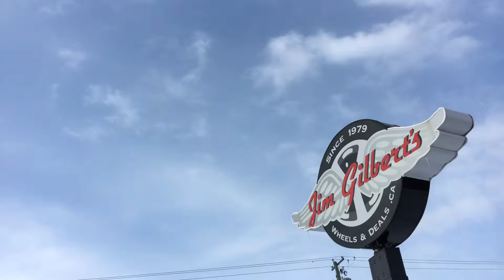REVIEW ON 2016 DODGE CARAVAN | JIM GILBERT'S WHEELS & DEALS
Serving:
Oromocto
Moncton
Saint John
Woodstock

Used Vehicles
Auto Loans

402 St Mary's St
Fredericton, NB
E3A 8H5